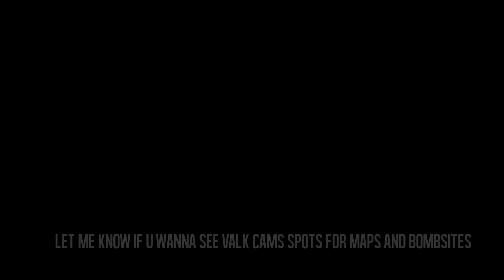Play Buck Like a Pro!!- BORDER Important Spots for Buck and Sledge - R6 Classes - Rainbow Six Siege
Most of the spots are well known as this is one of the most played maps in pro and ranked level.

Follow on Twitter - @InstinctAlpha